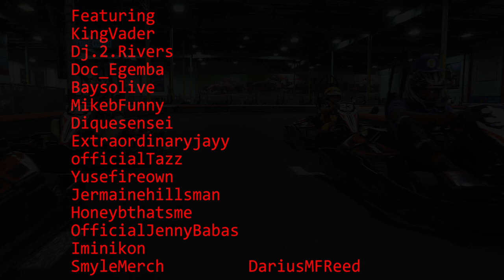REAL LIFE MARIO KART (BY IRVING LAMBERT) (SPONSORED BY K1SPEED)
Mario and Friends make bet winner gets a solo game